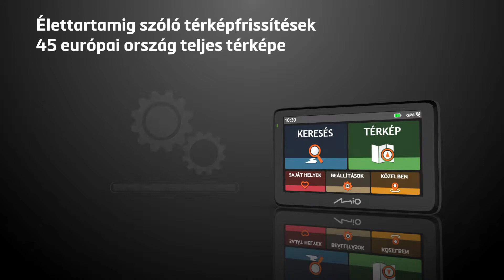Mio Pilot™ 15 LM Car Navigation - Easy-to-use Car Navigation with Lifetime Maps Updates (HU)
Mio Pilot™ 15 LM Car Navigation -
Easy-to-use car navigation with lifetime maps updates.